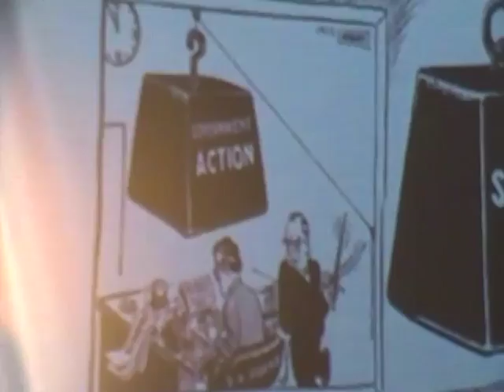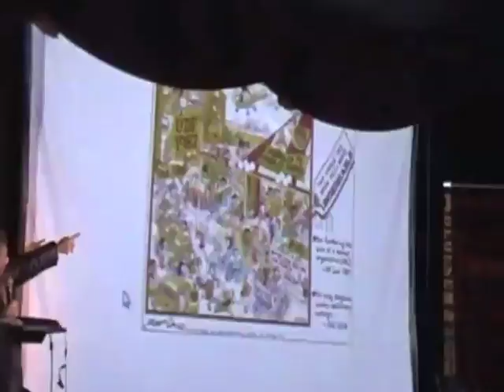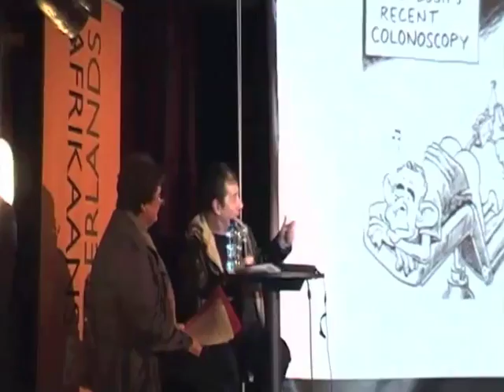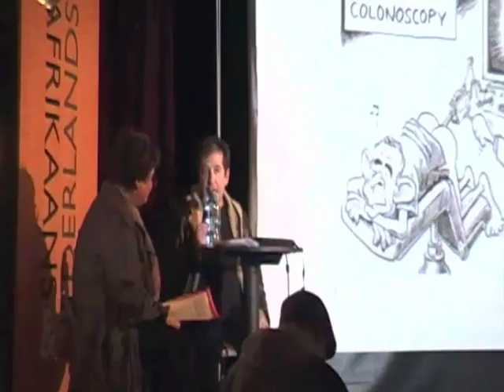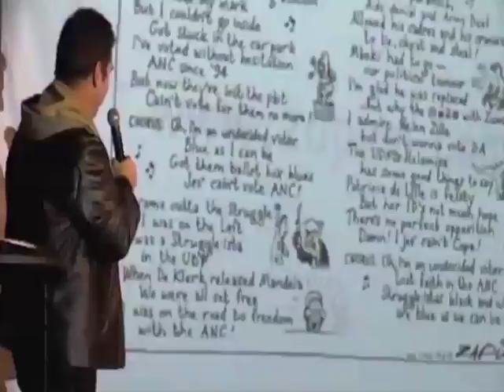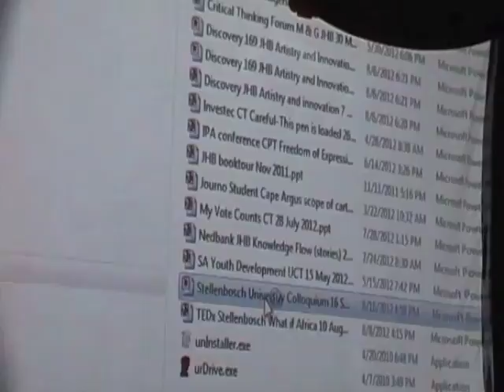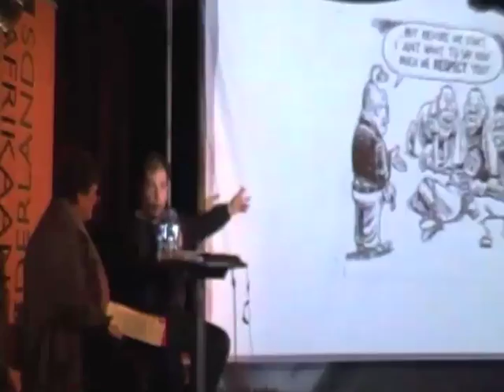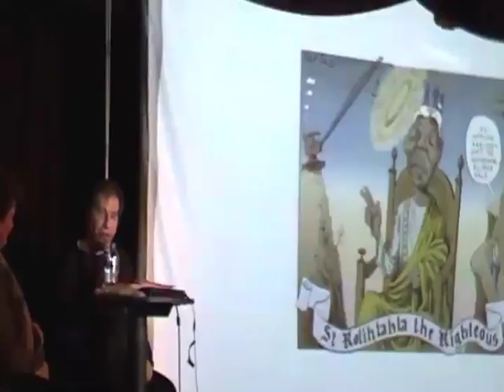Zapiro in gesprek met Marlene van Niekerk